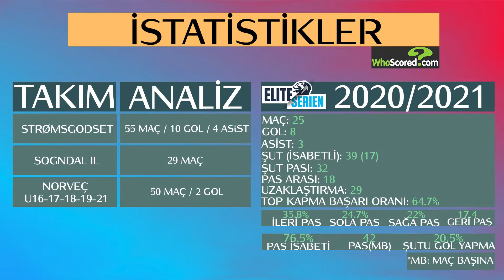Johan Hove - Skills, Goals, Assists (2020) Manchester United Transfer Target (HD)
**Doğum Tarihi: 7 Eylül 2000 (20)
**Date of Birth: Sep 7, 2000 (20)

Derin Scout bu videoda sizlere 20 yaşındaki genç yetenek Johan Hove'u tanıtıyor. Strømsgodset takımında forma giyen genç merkez orta saha, bu sezonki golleri ve asistleri sayesinde radarımıza girdi. Manchester United'ın transfer listesinde bulunan oyuncu önümüzdeki günlerde adından sıkça bahsettirecek gibi duruyor.

#8 Johan Hove

Takım : Strømsgodset
Uyruk : Norveç
Milli Takım : Norveç u20
Doğum Tarihi : 7 Eylül 2000
Yaş : 20
Mevki : Merkez Orta Saha
Ayak : Sağ
Boy: 177 CM
Market Değeri: 500 Bin €

Norveç u16: 20 Maç
Norveç u17: 11 Maç 1 Gol
Norveç u18: 7 Maç 1 Gol
Norveç u19: 6 Maç
Norveç u21: 6 Maç

Norveç Ligi: 67 Maç 10 Gol 4 Asist
(2020)
Maç: 25
Gol: 8
Asist: 3

Uzaklaştırma: 29
Pas Arası: 18
Top Kapma Başarı Oranı: %64.7
Pas İsabet Oranı: %76.5

Pas Yönü
İleri: %35.8
Geri: %17.4
Sağa: %22
Sola: %24.7

Şut Pası: 32

Şut: 39
İsabetli: 17

Sarı Kart: 1
Kırmızı Kart: 0